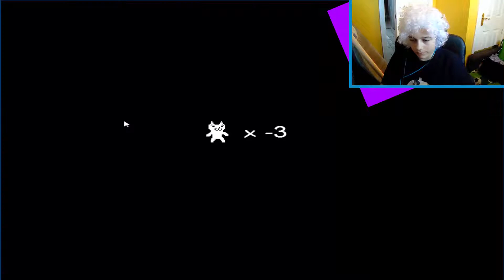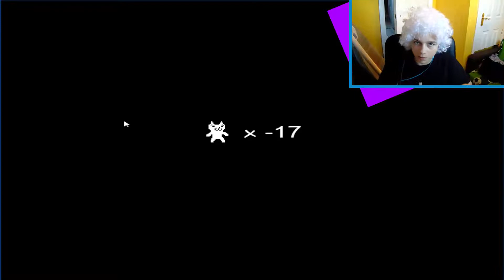RAGE QUIT!!!!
DoubleAs